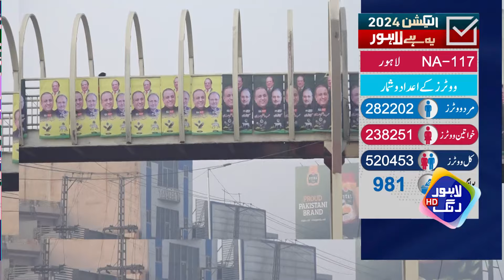IPP VS PTI, Kon Hoga NA-117 Ki Awam Ka Leader?? | News Night | 18 January 2024 | Lahore Rang